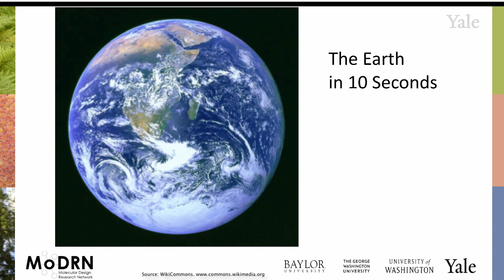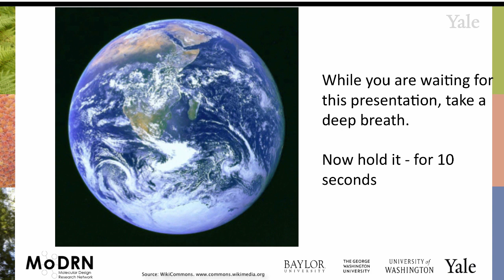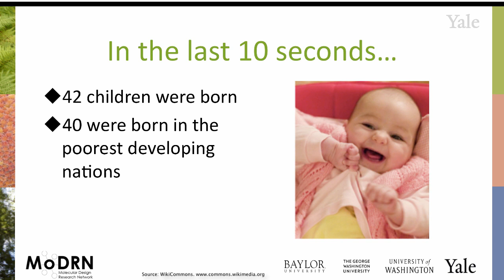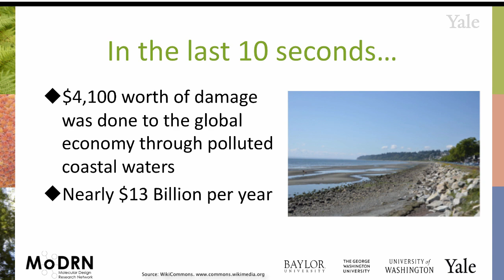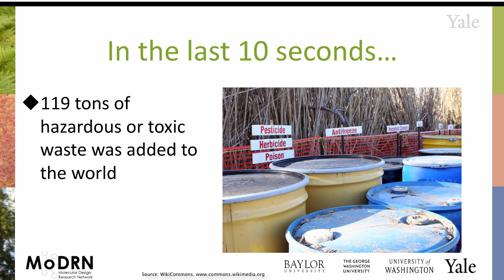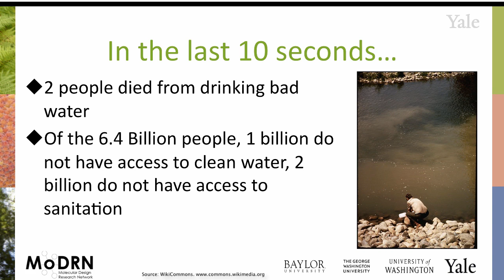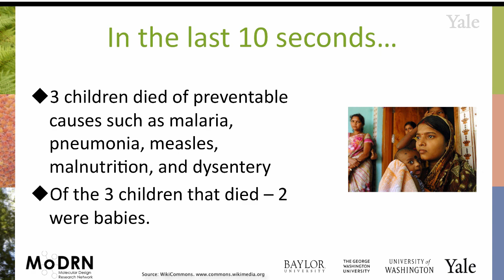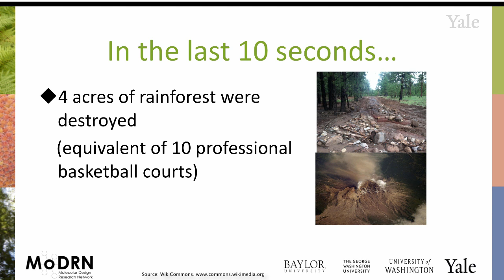M1B MoDRN Introduction: State of the Planet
In this module, Prof. Anastas introduces the concept of green chemistry, its principles and explains why using green chemistry can lead to fundamental changes and a sustainable world.